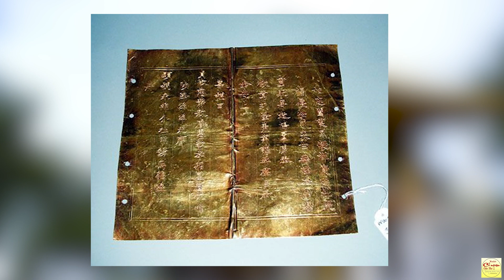Các cổ vật triều Nguyễn đã bị lưu lạc khắp nơi trên thế giới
1. Thái A kiếm
2. Chậu quán tẩy bằng vàng
3. Sách phong bằng vàng đời vua Gia Long
4. Sách phong bằng bạc mạ vàng đời Thiệu Trị
5. Trấn phong bằng vàng đời Khải Định
6. Trấn phong bằng vàng đời Khải Định
7. Tượng con giải trãi bằng vàng đời Minh Mạng
8. Cành vàng lá ngọc chưng trong chậu pháp lam
9. Những kim bài, kim khánh, kim bội, ngọc khánh của triều Nguyễn
Kim bài khắc dòng chữ Hán “Thái bình thiên tử” của vua Khải Định.
Ngọc bội khắc dòng chữ Hán “Thiệu Trị trân bửu”.
im khánh khắc hai chữ Hán “Ân tứ”, triều Đồng Khánh.